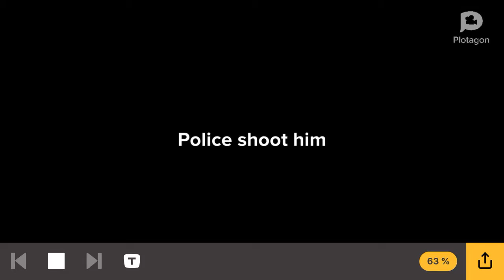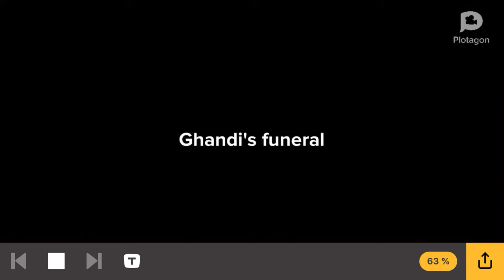THE BROKEN COMPUTER! (Funny animation made with plotagon)